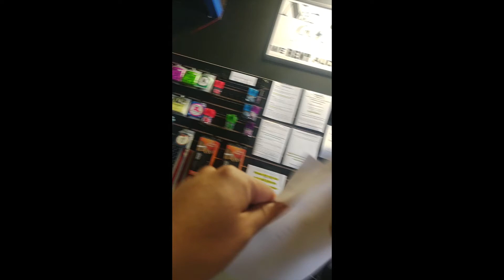EVH 5150 Iconic stop working in just 90 days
EVH Iconic Technical Failure ?